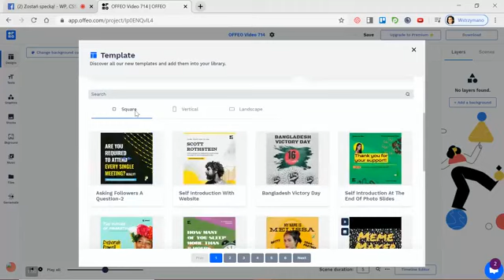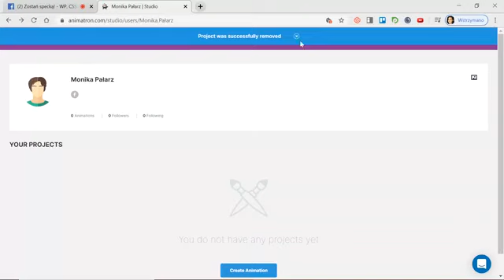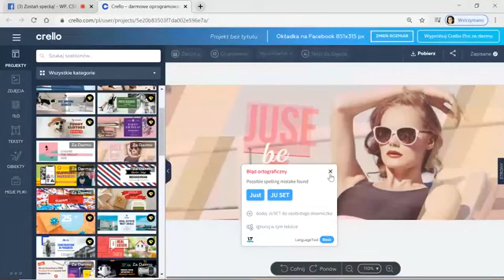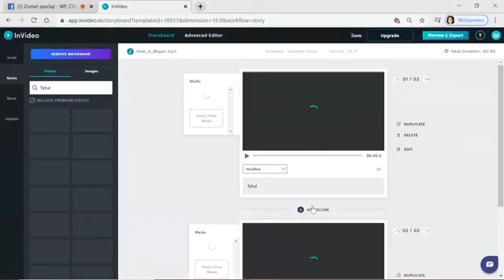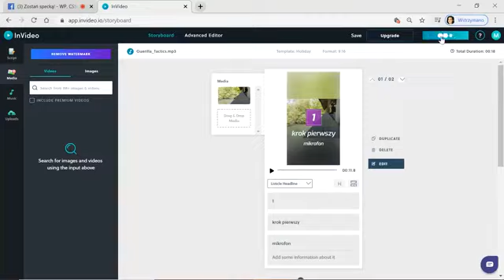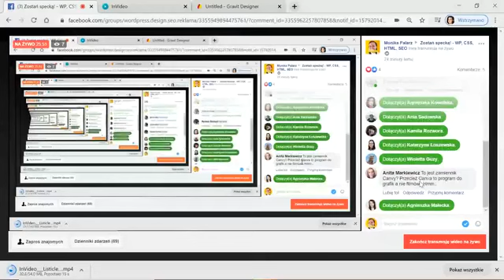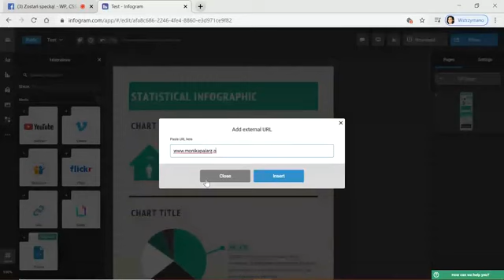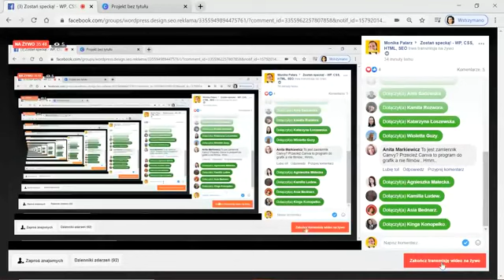💚Czy słynna CANVA ma godnych następców?💚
💚 Opowiadam i pokazuję kilka programów, które mogą zastąpić Canvę. Czy są w stanie w pełni ją zastąpić? To pytanie zostawiam Tobie do oceny :-)

Zastanawiasz się ,,Od czego zacząć tworzenie kursu online"?
✍️ Zapisz się na mój Wirtualnie Pomocny Newsletter (WPN) i otrzymaj dostęp do darmowego WIDEO-PORADNIKA oraz serii materiałów, w których przedstawiam 3 fundamentalne kroki, które musisz wykonać na samym początku, by nie zmarnować później swojej pracy i czasu 🙂
✍️ ZAPIS I WIĘCEJ SZCZEGÓŁÓW ZNAJDZIESZ TUTAJ

JEŚLI LUBISZ CZYTAĆ I/LUB BONUSY TO ZNAJDZIESZ TO WSZYSTKO WE WPISACH I/LUB DEDYKOWANYCH ZAKŁADKACH NA MOJEJ STRONIE

Psst! Mam do Ciebie prośbę.
W zrealizowanie tej transmisji włożyłam mnóstwo pracy, czasu oraz serca i będę Ci mega wdzięczna za pomoc. O co chodzi? Jeśli znasz osoby, które mogą być zainteresowane wiedzą, którą tutaj słyszysz — prześlij im link do niniejszego materiału i doceń mnie w ten sposób! 🙂

Już wysłane? WOW! Dziękuję! 😘

Szukasz kogoś od platform kursowych i kursów online? To właśnie ja! Wirtualnie Pomocna. Skontaktuj się ze mną